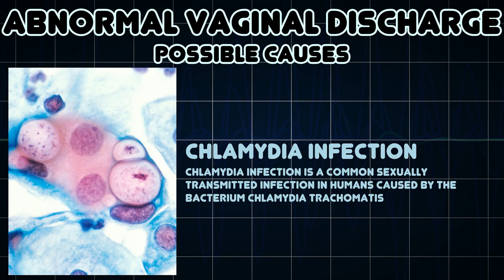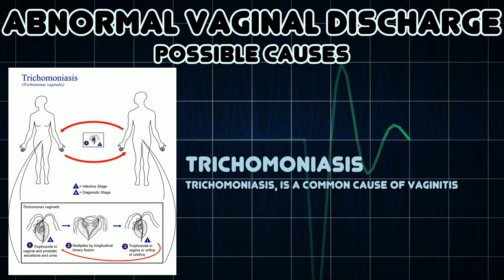Abnormal vaginal discharge (Medical Symptom)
Possible causes of Abnormal vaginal discharge (Medical Symptom)